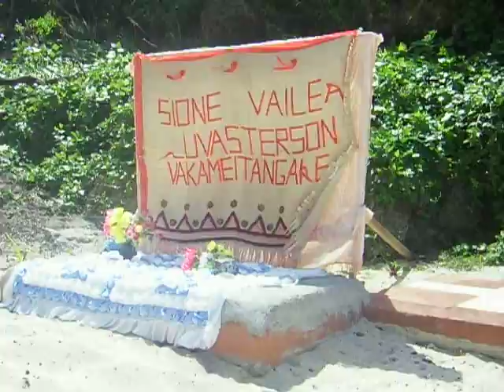Anahulu Caves & Beach, Tonga - Part 2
Too dark to film in the cave